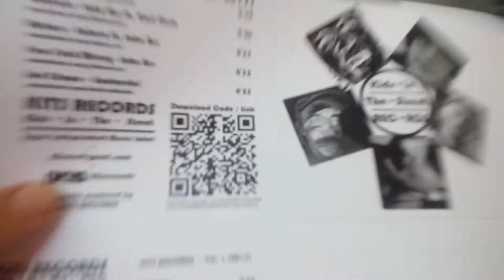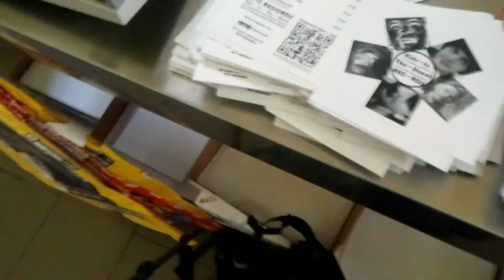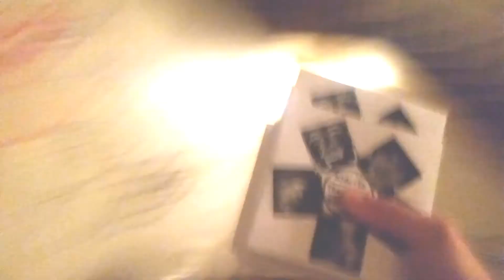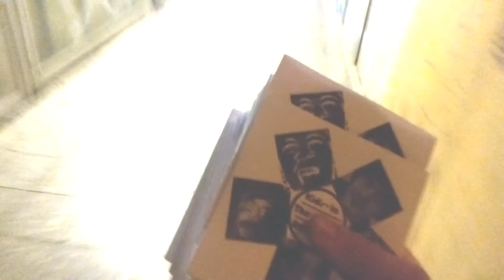starting from zero means starting from zero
KITS RECORDS supports independent artists
in a non-commercial way. you can join us. we do:
recording - producing - releasing - marketing
become part of the project with one of your songs
on a compilation and help us to put it under the people.
things can grow fast if we support each other.